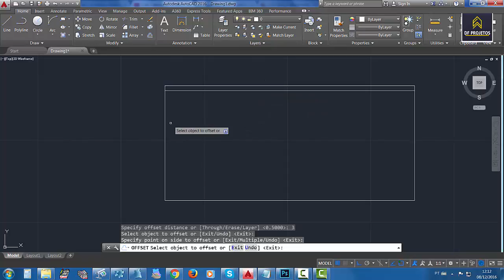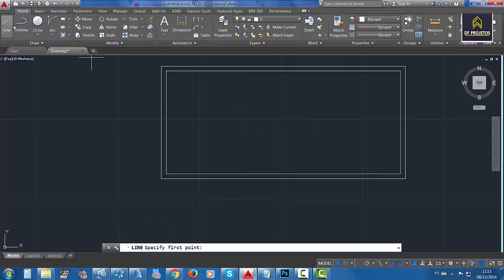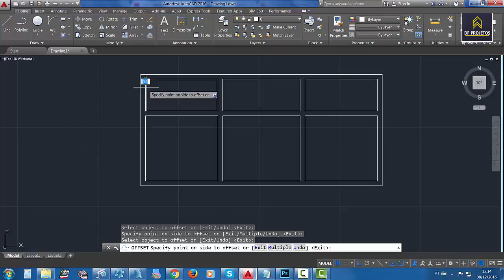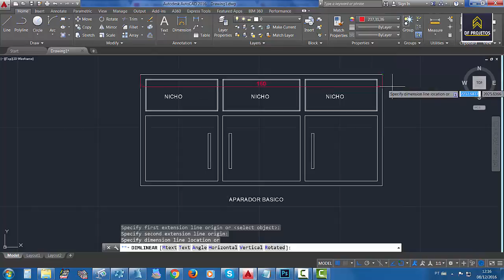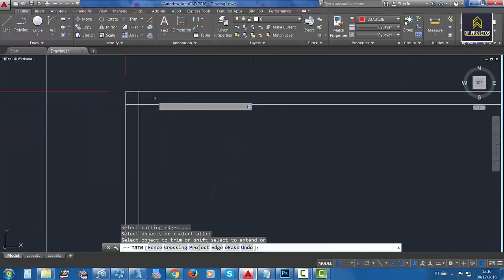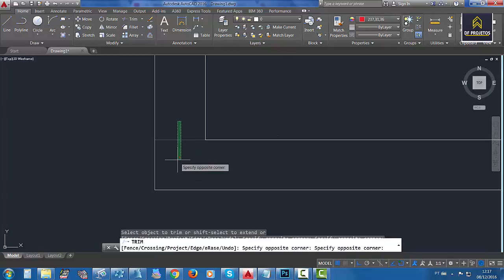DETALHES DE APARADORES BASICO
moveis modernos curitiba,
moveis modernos cozinha,
moveis modernos comprar,
moveis modernos com antigos,